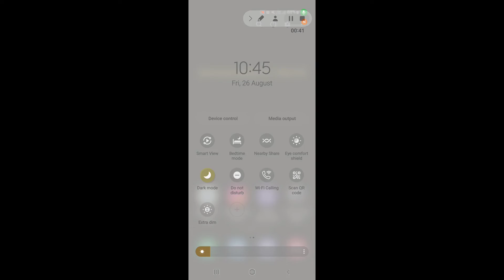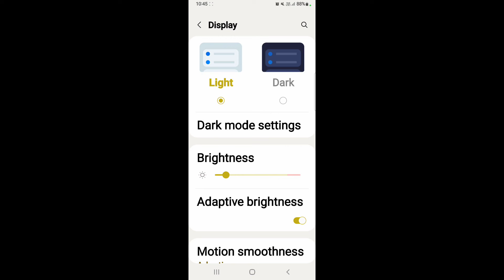How to enable dark mode in Samsung Galaxy S21 Ultra 5G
Hello dosto, aaj maine is video me bataya hai ki Samsung Galaxy S21 Ultra 5G me dark mode kaise enable kare, dosto Samsung Galaxy S21 Ultra 5G me dark mode on karna bahut hi asan hai. Agar aap bhi janna chahte hain ki Samsung Galaxy S21 Ultra 5G me dark mode kaise enable kare to is video ko pura dekhiyega, thanks friends.

Samsung Galaxy S21 Ultra 5G me dark mode kaise on kare
How to on dark mode in Samsung Galaxy S21 Ultra 5G
How to enable dark mode on Samsung Galaxy S21 Ultra 5G
Samsung Galaxy S21 Ultra 5G me dark mode kaise enable kare
Samsung Galaxy S21 Ultra 5G me dark mode kaise on karte hain
Samsung Galaxy S21 Ultra 5G dark mode
Samsung Galaxy S21 Ultra 5G
Dark mode